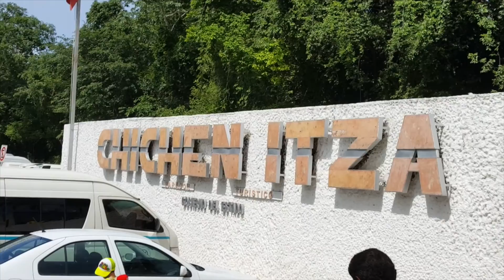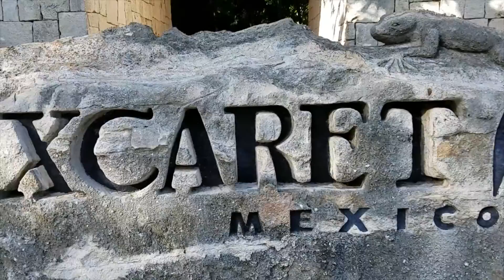Cancun Vacation 2016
Come explore with us, as we visit old mayan ruins, swim in underground rivers, gorgeous beaches, visit Xcaret, fly over the hotel zone with our drone, and eat some delicious food!!